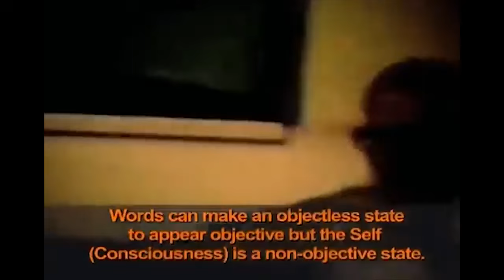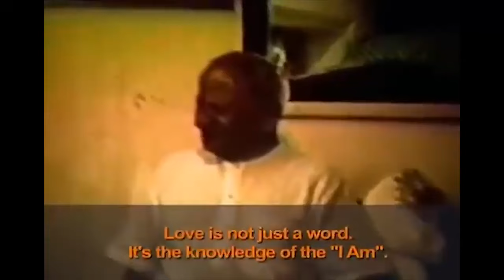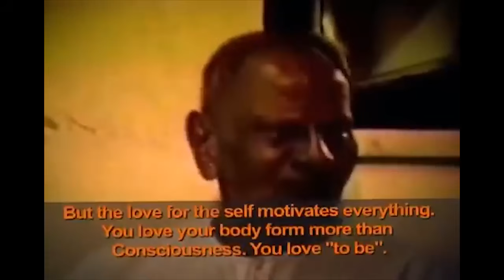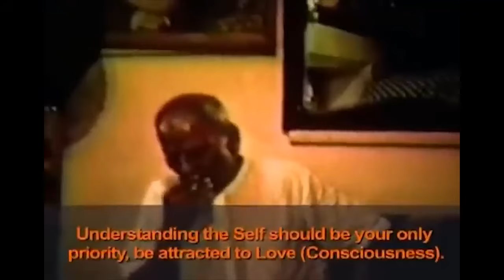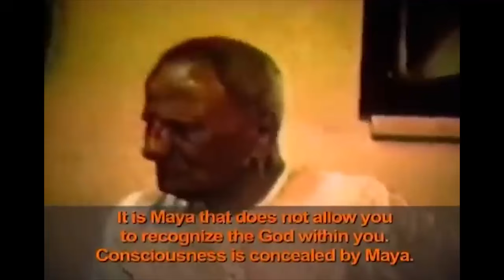Sri Nisargadatta (Live!) Rare Footage Pt. 1 “Just do what I say! Love only Consciousness!”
This is Part 1 (of 6) of a recording of Sri Nisargadatta Maharaj speaking with an audience in his home in Mumbai, India, circa 1979.

Though the origin of the video is apparently unknown, it was preserved by Mulappartan, one of Sri Nisargadatta Maharaj's original translators. Many thanks to Mulappartan and the creators of this footage.

Dr. a does not own the video used to create this video. Dr. a does not profit from this YouTube channel or in any other manner from the reproduction of this video. We believe it's reproduction supports the spread of Sri Nisargadatta Maharaj's teachings.